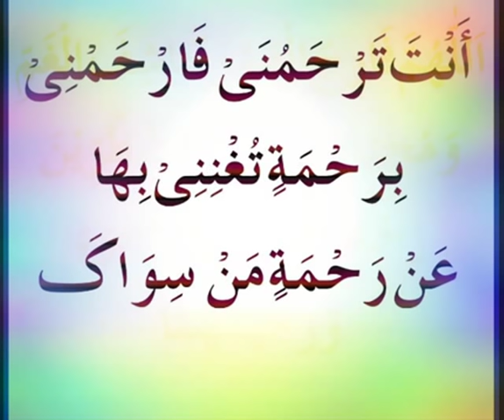Tangdasti Aur aazmaesh hai . kya karein ? Sheikh IQBAL